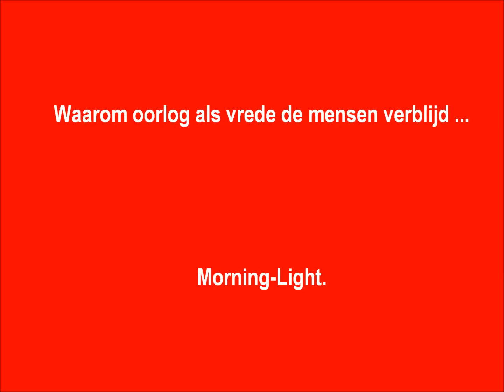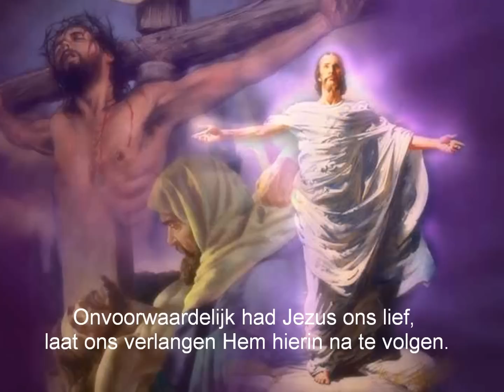Waarom oorlog als vrede de mensen verblijd ...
Lied Morning-Light ...